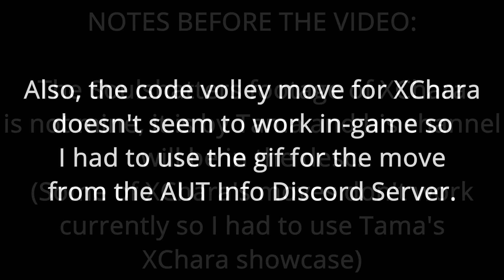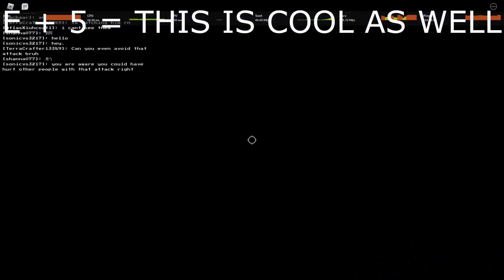AUT XChara VS SOULSHATTERS XChara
ehe
Hey guys and today in roblox soulshatters / roblox a universal time we will be looing at xchara

AAAAAAAAAAAAAAAAAAAAAAAAAAAAAAAAAAAAAAAAE